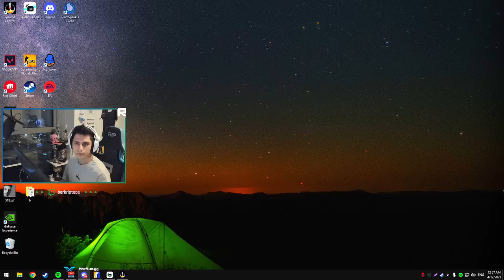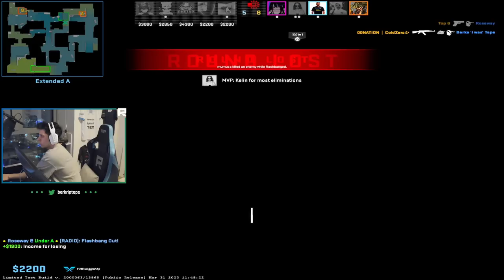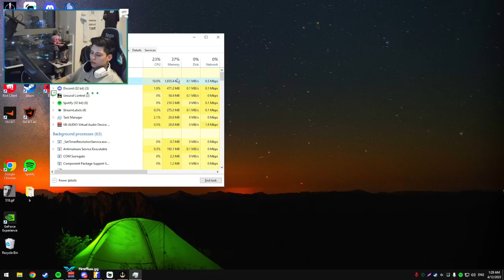BERK GHOSTU KARISI YAPIYOR 37 KİLL